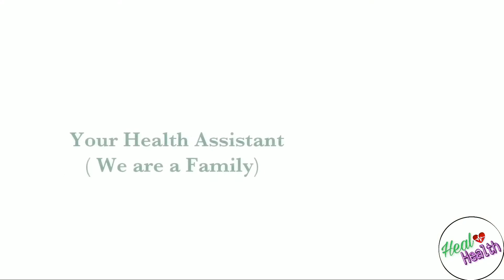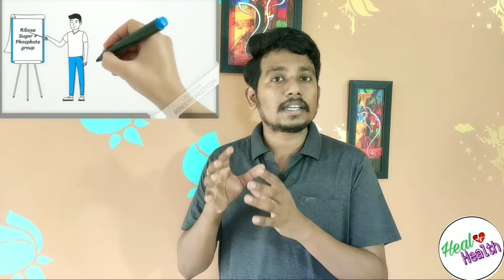Favipiravir price in bengali.Medicine review in bangla.Favipiravir medicine in bangla.Glenmark drug.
Favipiravir price in bengali.Medicine review in bangla.Favipiravir medicine in bangla.
Favipiravir is a antiviral drug,now used in covid19. Glenmark medicine in bengali.
 Ai video te apni jante parben
1.Glenmark covid19 drug in bangla.
2.Medicine review in bangla.
3.Favipiravir medicine in bangla.
4.Favipiravir MOA in bangla
5.Favipiravir price in india/Bangladesh.

This video made by only knowledge and educational purpose,for treatment purpose plse consult with your doctor.
Favipiravir হল একটি আন্টি ভাইরাল ড্রাগ। এটি প্রোড্রাগ হিসেবে ব্যবহার করা হয় ।প্রোড্রাগ হল এমন একটি ওষুধের অবস্থা যেখানে ড্রাগটি শরীরের মধ্যে প্রবেশ করানোর পর এটি একটিভ হয় এবং কাজ করে ।

Glenmark হল India এর প্রথম কম্পানি যেটি এই Favipiravir এর clinical trials এর জন্য DCGI (ড্রাগ কনট্রলার জেনারেল ওফ ইনডিয়া ) স্বীকৃতি পেয়েছে ।

Favipiravir 88% COVID19 এ  পজিটিভ ফল পাওয়া যাচ্ছে । তাই এটিকে Combination therapy তেও তৈরি করা হচ্ছে । combination therapy মানে Favipiravir  এর সাথে আরো একটি কিংবা একাধিক ড্রাগ মিশিয়ে নতুন ওষুধ তৈরী করা যায় ।

রিসার্চরা অনেক কঠোর পরিশ্রম করছে প্রতিনিয়ত প্রতিদিন ।
খুব তাড়াতাড়ি সুখবর নিয়ে আসব।
আশা করি এই 2020 তেই ভ্যাকসিন তৈরি করতে পারবেন ।

আপনারা আমার ভিডিও বাংলা কখনও কখনও হিন্দি তেও পেতে পারেন ।

ভালো থাকুন আর সুস্থ থাকুন ।
                🙏💕ধন্যবাদ

We are requesting all the viewers that not only in this situation or time, after this enviroment clear ,you should always use hand sanitizer and as possible using soap.

This is a message regarding social awareness. Viewers it's your responsibility, to circulate this message to all.

Love your health, it's heal the nation
                                              Heal Health

healhealth.in